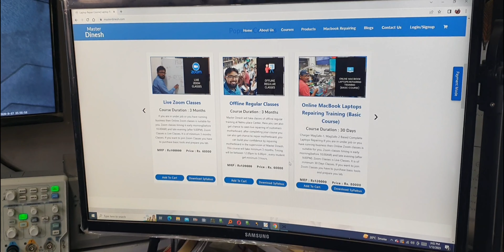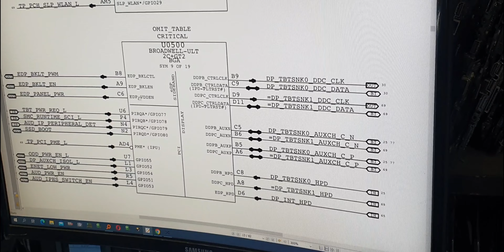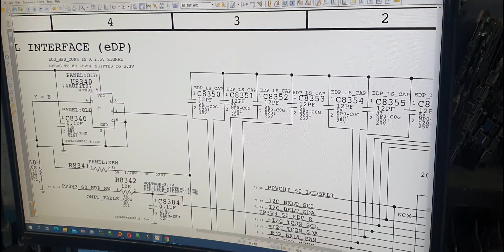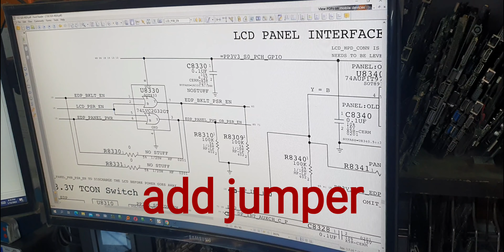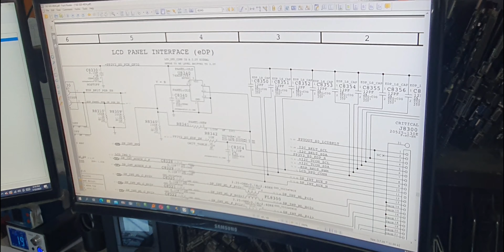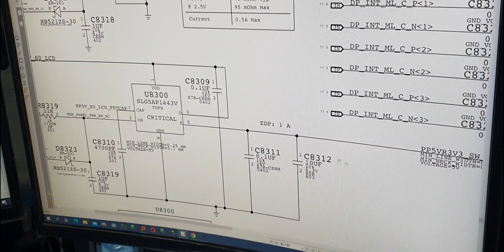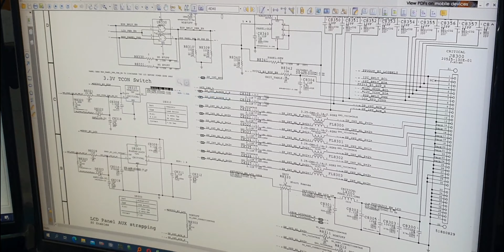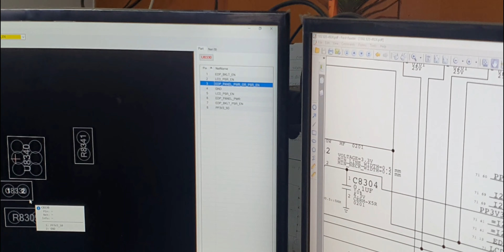Solution of BackLight without enable from SOC. MacBook A-1502 BlackScreen (backlight) Solution.